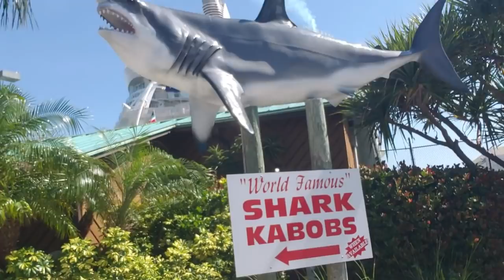Tiki Bars, Tackle shops, Cruise ships, and sunglasses! Favorite things !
Well After some fishing i went back to one of my favorite hang out spots and some of the things i also find there! Tiki bars, Cruise ships and even More sunglasses! Loving the Florida Life!
Rock Life and Everything Else!
FSD

MY EDC NECESSITIES:

Under Armour Bucket Hat:

Sog Zoom Folding Pocket Knife:

Travelambo Wallet with RFID blocking:

Luminox Scott Cassell Specials Watch:

WearMe Pro Sunglasses:

Costa del Mar Caballito Sunglasses:

Tactical Shoulder Bag:

Oakley Mens Flip Flops:

Yeti Tumbler:

WORKOUT ESSENTIALS

Rip Toned Lifting Straps:

Under Armour Duffle:

Amazing Grass Green Superfood:

Scivation Xtend BCAAs:

Under Armour Headphones:

MAN CAVE FAVS:

Intex 6 person Spa:

Charbroil 6 burner grill:

Shade Sail:

Chaise Lounge:

Bose Bluetooth Speaker:

MAKE SURE TO GET AND SHOW YOUR GEAR! Florida Suburban Dad Gear!